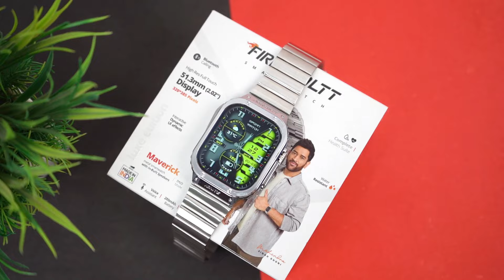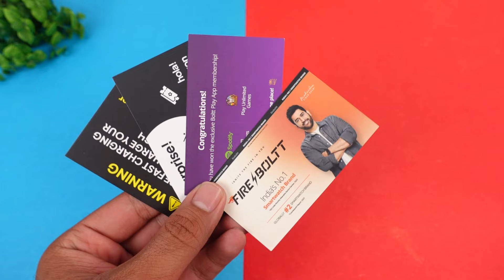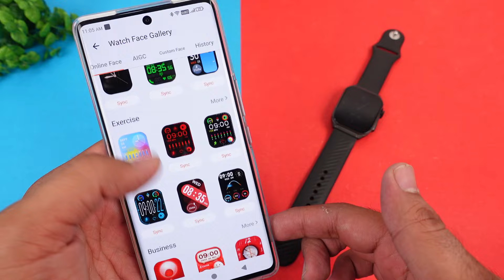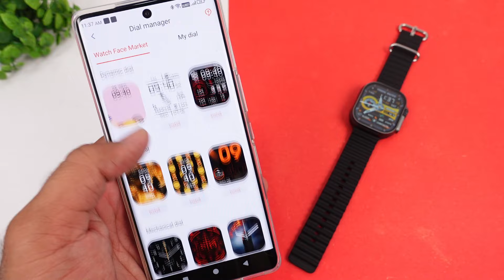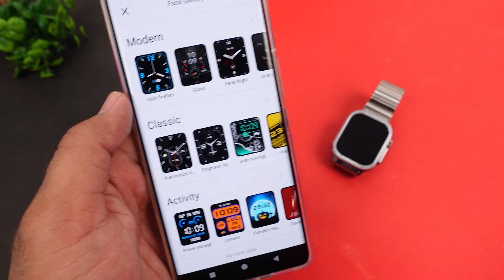Amazon Prime Day Exclusive SMARTWATCH Deals from Fireboltt 🔥🔥 Fireboltt ARC, Dapper, Maverick ⚡⚡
Fireboltt ARC, Fireboltt Dapper, Fireboltt Maverick Unboxing & Detailed Review ⚡⚡ Amazon Prime Day Exclusive SMARTWATCH Deals from Fireboltt 🔥🔥

Looking for a smartwatch with a gorgeous curved AMOLED display and tons of sports modes? Then the ARC might be your pick. Prefer a stylish and sleek design with Bluetooth calling? The Dappper could be a great option. Need a water-resistant watch for your active lifestyle? The Maverick might be the toughest of the bunch. By the end of this video, you'll know exactly which Fire-Boltt smartwatch is the perfect fit for you!

CONTENT

00:00 - Intro
01:08 - UNBOXING
01:34 - Fireboltt ARC
04:35 - Fireboltt Dapper
07:36 - Fireboltt Maverick

This Video is all about "Amazon Prime Day Exclusive SMARTWATCH Deals from Fireboltt 🔥🔥 Fireboltt ARC, Dapper, Maverick ⚡⚡"